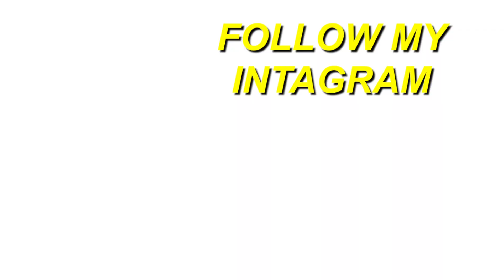FIRST TIME HEARING HEAVY METAL | Black Sabbath ~ War Pigs | REACTION!!!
Here's a reaction to "Black Sabbath ~ War Pigs ", hope you guys enjoyed the reaction.

Full ORIGINAL video: Black Sabbath ~ War Pigs